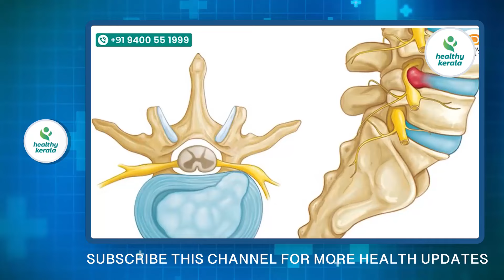ഇടക്കിടക്ക് വരുന്ന നടുവേദന പൂർണമായി സുഖപ്പെടുത്താം ഈ രണ്ടു കാര്യം ചെയ്താൽ മതി | naduvedana maran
Dr. Nishad PK

Cortex spine and pain care, Kozhikode
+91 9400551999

bodypain,
naduvedhana ,
poramvedhana ,
healthylifestyle,
healthyroutine,
naduvedana maaran ,
maatam naduvedana ,
healthylifestyle,
healthyhabits,
healthy tips malyalam,
healthy routine malyalam,
naduvedana akataam malyalam,
bodypain treatment,
naduvedhana,
nadu vedana maran malayalam,
nadu vedana maran,
nadu vedana,
nadu vedana malayalam,
nadu vedana pregnancy malayalam,
nadu vedana maran malayalam exercise,
nadu vedana maran malayalam ottamooli,
nadu vedana maran ottamooli,
nadu vedana maran dua,
nadu vedana karanangal,
nadu vedana karanam malayalam,
naduvedhana acid,
naduvedhana as a fraction,
naduvedhana battery,
naduvedhana bank,
naduvedhana blood pressure,
naduvedhana com,
naduvedana,
nadu vedana maran yoga,